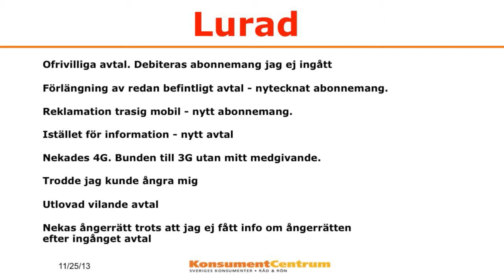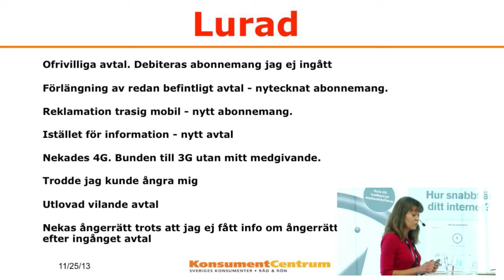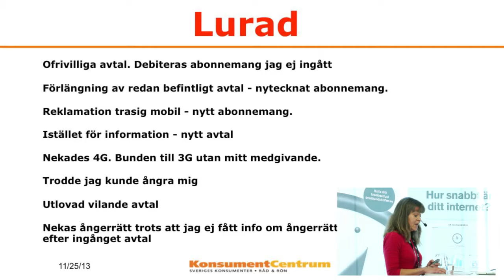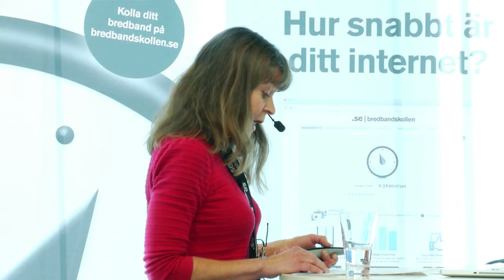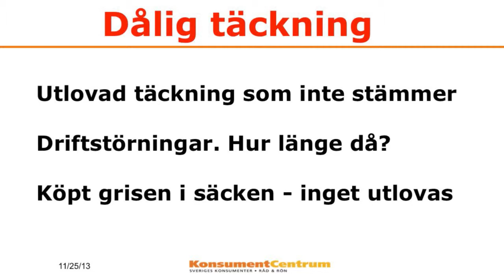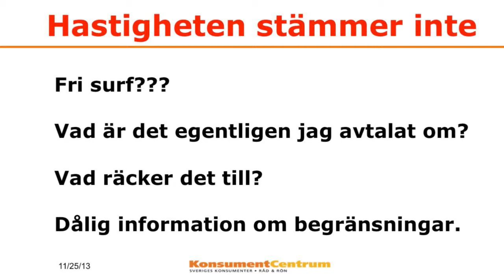IND13 Mobilt bredband, problembarn eller gödkalv? - Maria Wiezell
Maria Wiezell jobbar som konsumentvägledare i Stockholms stad sedan 1997. Hon jobbar sedan 2008 också på Sveriges Konsumenter/Råd&Rön, som tillhandahåller konsumentvägledning åt de flesta av Stockholms stads invånare.

Internetdagarna 2013
Stockholm
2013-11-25